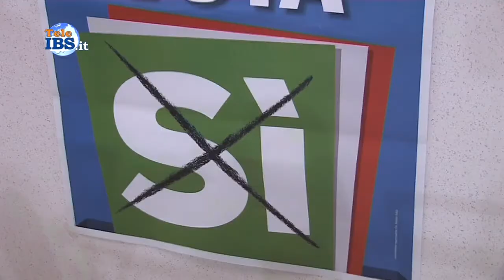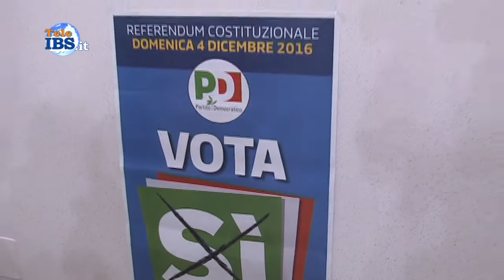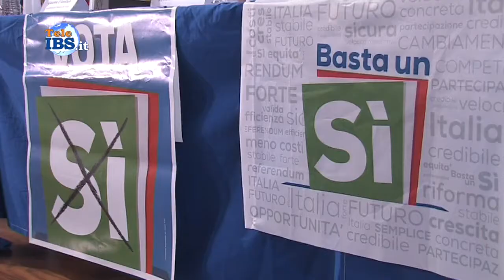2016-11-22 Referendum costituzionale Giachetti Basta un SI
Referendum costituzionale Basta un SI, è stato l'on. Roberto Giachetti, deputato del Partito democratico e vice presidente della Camera dei Deputati, l'ospite principale della manifestazione a sostegno del Si al referendum sulla riforma costituzionale, che si è tenuto martedi 22 novembre alle ore 20,30 a Mazara del Vallo presso l'auditorium Mario Caruso di via Bagno (ex Cinema Diana).
Oltre all'on Giachetti, presenti la senatrice del PD Pamela Orrù, l'assessore regionale alla salute Baldo Gucciardi, gli amministratori e i deputati della provincia del Partito democratico.
ha aperto la manifestazione la segretaria del circolo del PD di Mazara Teresa Diadema.